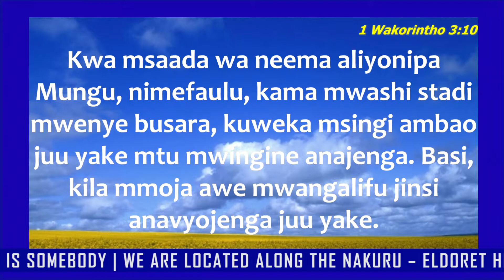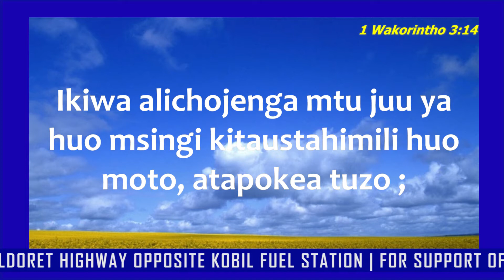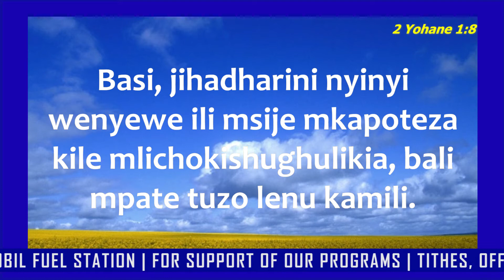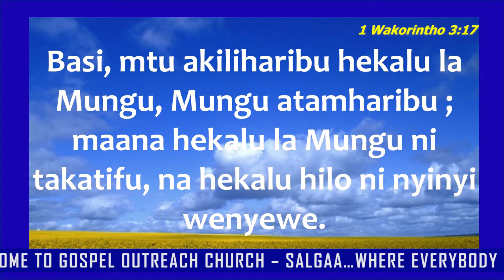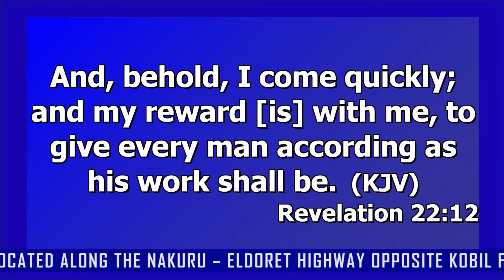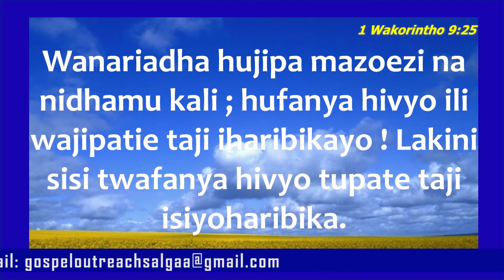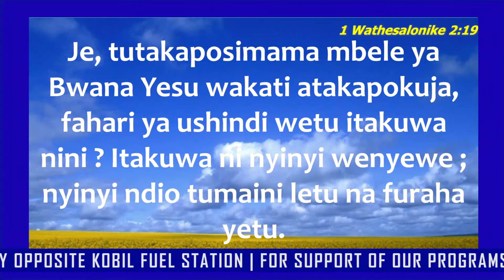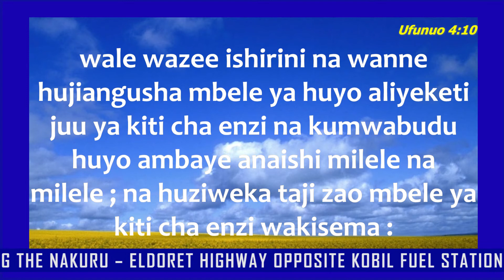Rev. John Gatata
Mjenzi Mwenye Busara -Part 3